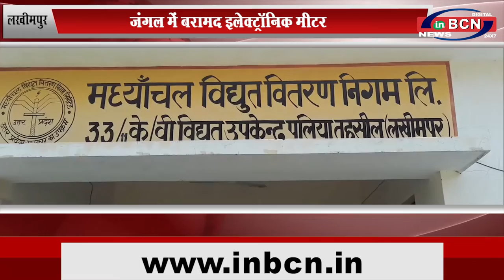UP लखीमपुर खीरी जंगल में बरामद इलेक्ट्रॉनिक मीटर....INBCN NEWS